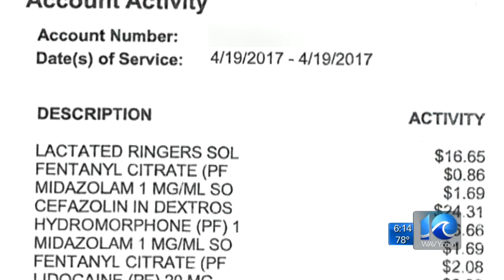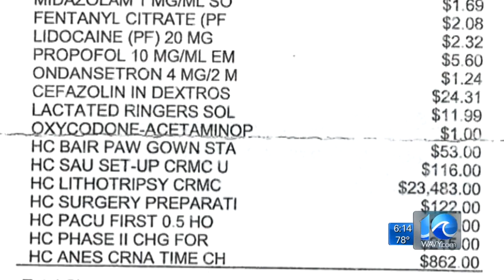Special Report: Confusing Cost of Care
It's an extremely complex system of providers, vendors and insurers -- and that's never more obvious than when we get our bill.